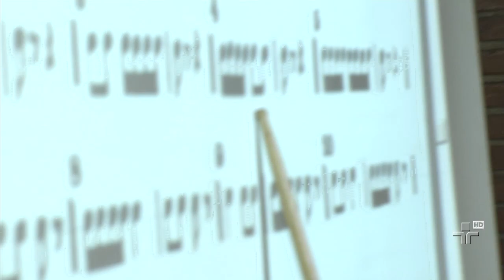Ensino de música para crianças e jovens no Brasil já é obrigatório desde 2012 ? 15/08/20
Apesar da lei, ainda há poucas escolas públicas e particulares que oferecem a disciplina